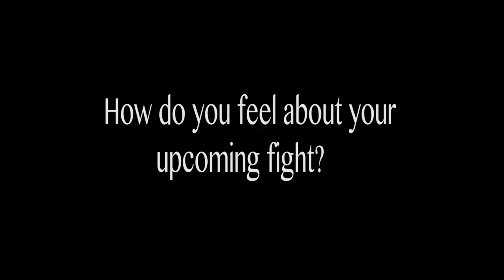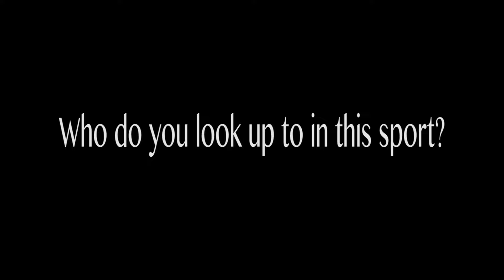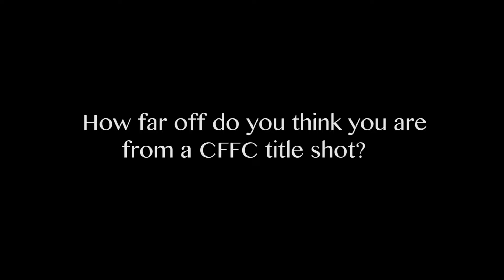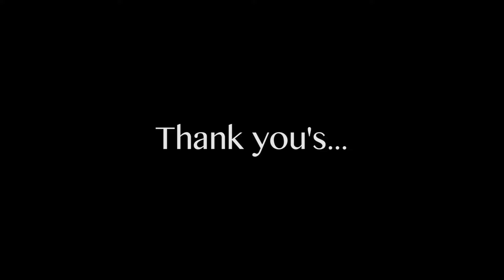Sergio "The Savage" DaSilva: CFFC Flyweight Contender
Along with being a great guy and a NewYorkFighting.com sponsored athlete, Sergio "The Savage" DaSilva is currently a contender for the CFFC in their Flyweight division. On October 31, Halloween Night, at the Borgata in Atlantic City, Sergio will look to take another step towards his title shot for Cage Fury Fighting Championships. Standing in front of him will be a tough opponent by the name of Matt Lozano.  This fight has all the makings of a contender for Fight of the Night,  check out CFFC.tv for viewing details and available tickets.